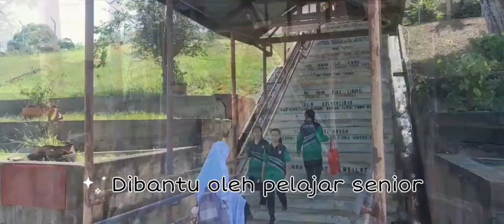VLOG BabbyKhalid tentang kemasukan Babby Kaiysah ke SM Sains Labuan